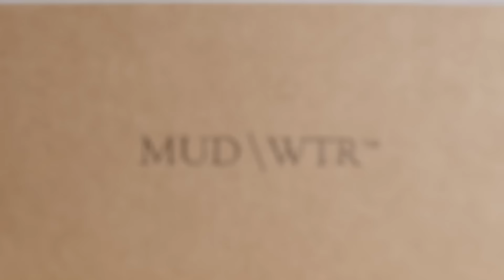Rhett Dives 40 Feet in One Breath | Ear Biscuits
Don’t hold your breath! In this episode, Rhett & Link debrief about their special project WonderHole as it’s finally been released. Plus, Rhett talks about learning to free dive – something Link likes to call skin diving… for some reason.

Timestamps:
00:00 Intros
01:40 Hal from Hollywood Divers
03:00 WonderHole
09:33 WonderHole Premiere Reactions
22:35 Playing a New YouTube Game
41:45 Rhett Free Dives
45:01 Link’s Childhood Swimming Fear
48:06 First Free Dive Lesson
53:00 Actual Dive Footage
55:00 How to Hold Your Breath
1:05:19 Overall Free Diving Thoughts
1:12:37 Chamber Divers